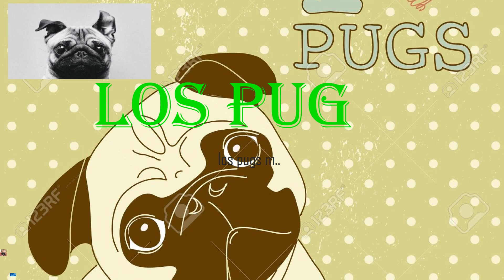Los pug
mi caratula se que es muy corta pero bueno
almenos es algo